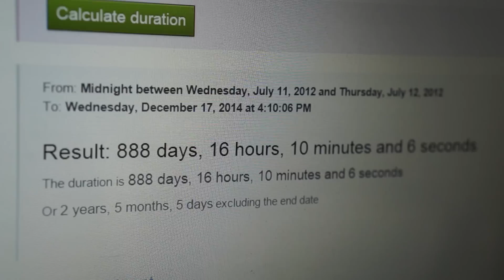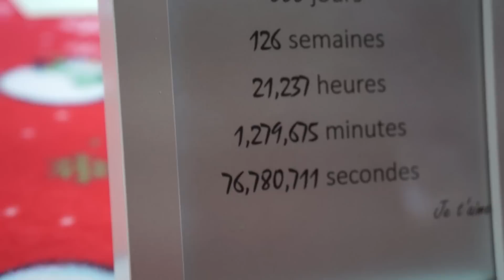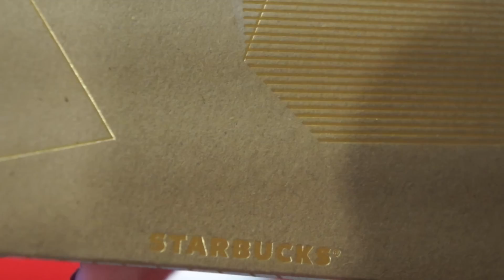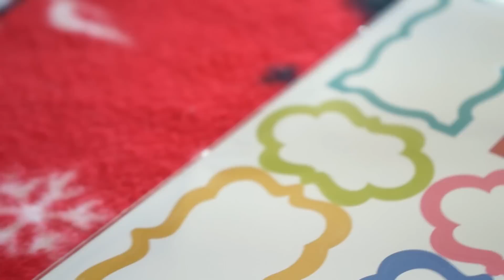5 cadeaux DERNIÈRE MINUTE DIY | Copain, Amie, Famille, etc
En panne d'idée et derniète minute ? Voici 5 idées cadeaux DIY pour votre copain/copine, amis, famille, etc, qui peuvent être personnalisé à votre goût ! N'oubliez pas de faire un pouce vert si vous avez aimé, et à bientot :)

À Savoir -
- Je m'appelle Catherine, j'ai 21 ans et je viens du Québec.
- Je monte mes vidéos sur PC avec Adobe Premiere Pro

MOTS-CLÉS Catherine Francoeur GirlyAddict Conseils Blonde Cheveux DIY Do It Yourself Cadeaux Noël Dernière Minute Copain Copine Famille Amie Cinéma Biscuits pot vernis cadre je t'aime